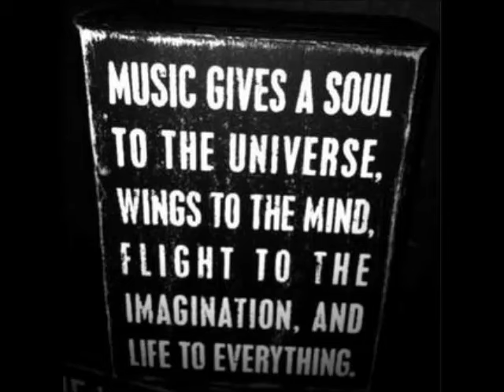Wareika - The Red Sun Into The Forest (Mathias Kaden Remix)